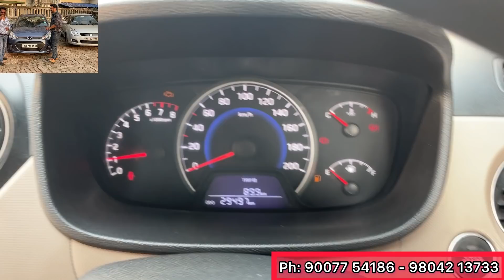Car Studio: Hottest Most Demanding Used Cars @ Lowest All India Challenging Price | All India Loan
Car Studio
CZ-21 A/B, Eastern Metropolitan Bypass.
Metropolitan Co-Operative Housing Society Tangra.
Kolkata: 700105
Landmark: Bypass Dhaba restaurant / Metropolitan Durga Bari / Looks Beauty Parlor

Note ✅ I do not own the the music in my video.

Second hand Used Car & Bike in Bihar
Second hand Used Car & Bike in Jharkhand
Second hand Used Car & Bike in North Bengal Siliguri

Hot Wheels kolkata, Richie Motors Kolkata, Ma Leelawati Howrah, Varnika Motors, Kolkata Car Bazaar Dealership